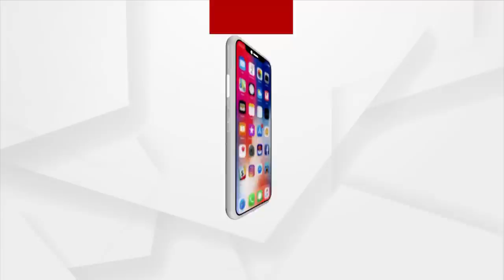ବିଦ୍ୟାଭାରତୀଙ୍କ ବାପା ଗଣମାଧ୍ୟମକୁ ଦେଲେ ପ୍ରତିକ୍ରିୟା ।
ବିଦ୍ୟାଭାରତୀଙ୍କ ବାପା ଗଣମାଧ୍ୟମକୁ ଦେଲେ ପ୍ରତିକ୍ରିୟା । କହିଲେ ମୋ ଝିଅର କୌଣସି ଭୁଲ ନାହିଁ ।